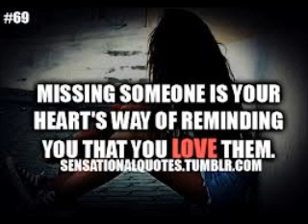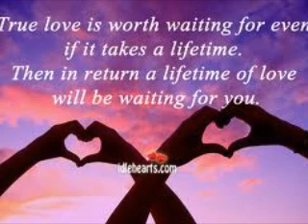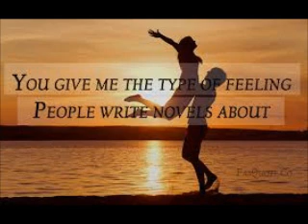I Miss You by Incubus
I Miss You Incubus